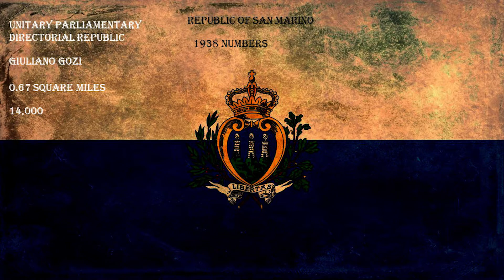San Marino During World War 2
What was going on in San Marino During World War 2? In this episode of Neutral Nations of WW2: We will be looking at the small nation of San Marino that, just like the Vatican, was surrounded within Italy.

The nation remained a peaceful haven after the Napoleonic Wars and all the way up to 1922. In 1922 the nation was forced to adopt it's own fascist government after the death of an Italian doctor enraged the surrounding population. The Sammarinese Fascist Party was one that was pretty much a group of the National Fascist Party in Italy. It stuck close to the Italian party and didn't have much if any divergence in terms of policies and ideology.

When Italy declared War in 1940 San Marino stayed neutral, their was a rumor that the nation had joined the war with Italy but the Sammarinese government sent an envoy to the U.K saying otherwise. The nation stayed completely out of the war until 1944, when German troops occupied It during the Gothic Line offensive. The nation got bombed and was under allied occupation after the battle of San Marino, otherwise known as the battle of Monte Pulito. After two months under occupation, the nation was granted it's independence again. kidtrjkpdtkptgftgf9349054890